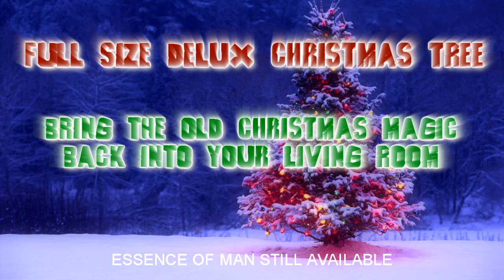Wonder Tree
Crazy inventor Albert Saddowitz is back with another genius invention in an xmas special edition.